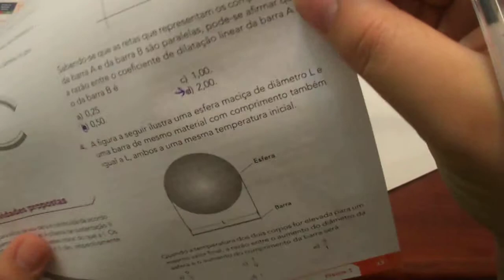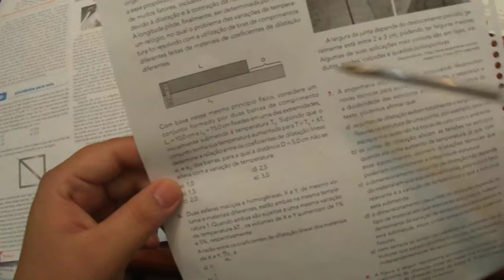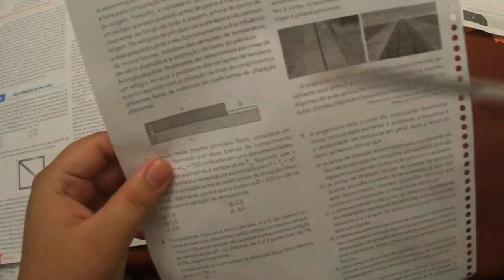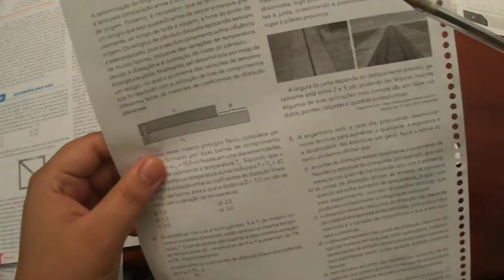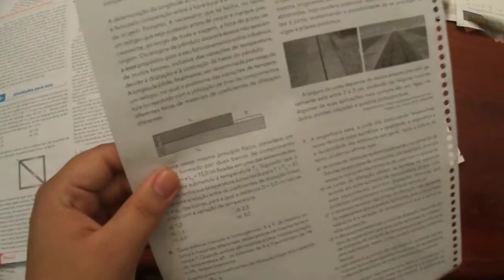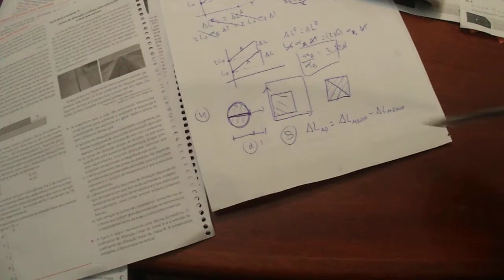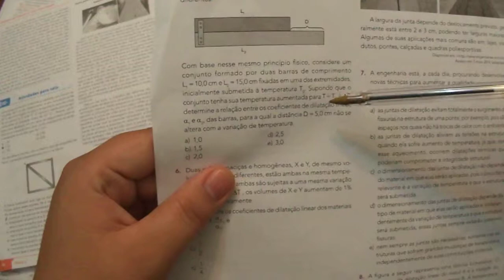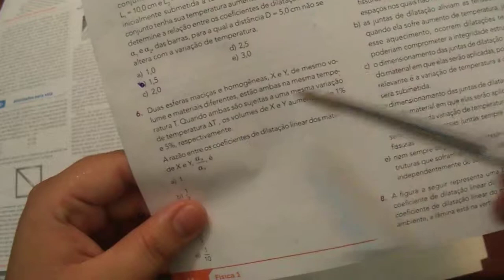Dilatação dos Sólidos - Apostila Sistema Ari de Sá - EXERCÍCIOS sendo RESOLVIDOS - parte 6